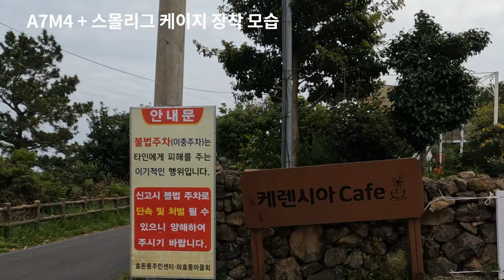(4K) 📷 [리뷰] 소니 A7M4 에서 무조건 구입해야하는 스몰리그 케이지 실사용 리뷰 (with 3668키트, 우드핸들) | 마이크 조명 모니터 짐벌 smallrig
"본 영상은 '스몰리그(smallrig)'로부터 제품 무상으로 제공받아 제작되었습니다"

매번 소니카메라를 사용하고 있었는데, 카메라를 구입할 때마다 꼭 구입하는 제품이 있었습니다.
제 소중한 카메라를 잘 보호해주고, 다양한 활용도를 높혀줄 수 있는 케이지 제품입니다!
그 중에서 케이지로 이미 유명한 회사의 제품인데요. 스몰리그 케이지 세트 제품들의 리뷰를 준비해봤습니다!

스몰리그 공식홈페이지에서 구입이 가능합니다!